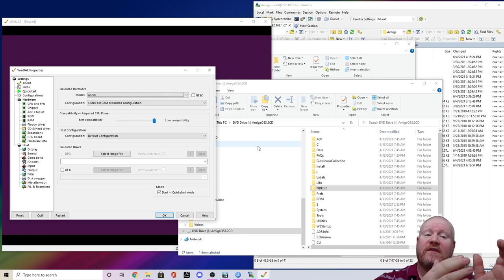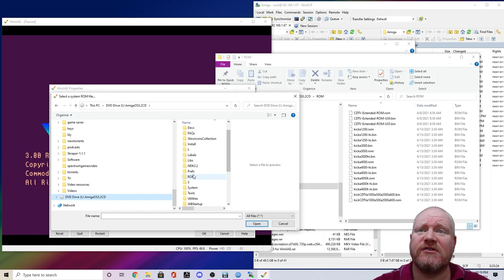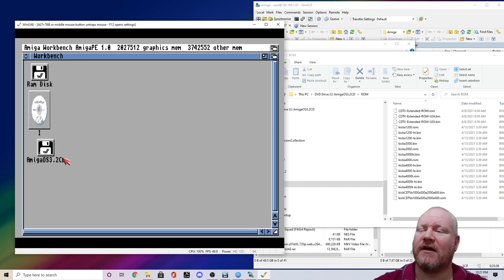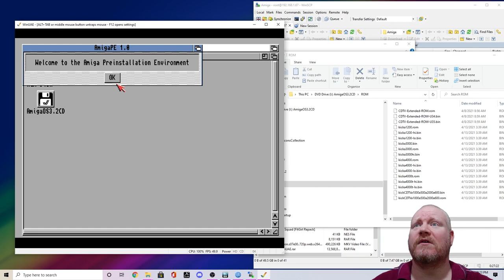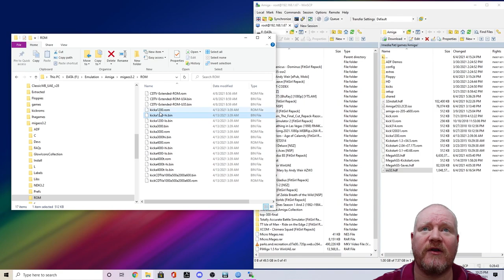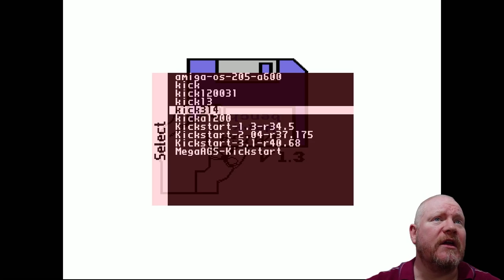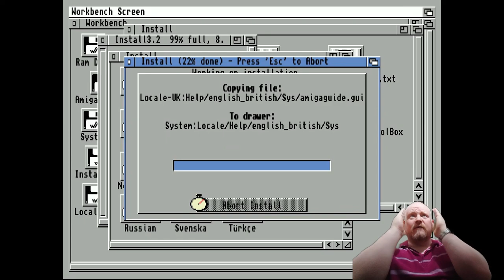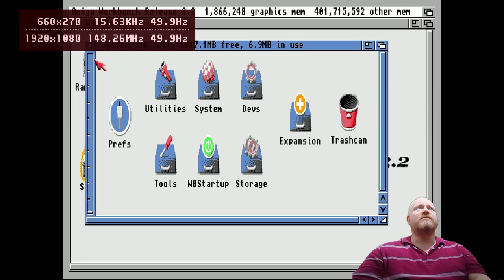Installing AmigaOS3.2 on MiSTer (The weird way)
New Amiga OS BABY! In this video I show you to copy the new PE Install environment to your MiSTer letting you install OS3.2 without all that pesky disk swapping.